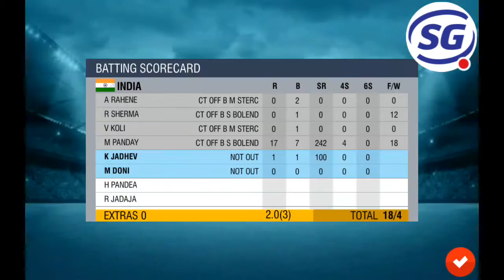Score 24 Runs in 3 Overs Challenge (WCC Lite Stream) ll Game Play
Watch gameplay WCC Lite! Score 24 Runs in 3 Overs Challenge LIVE.